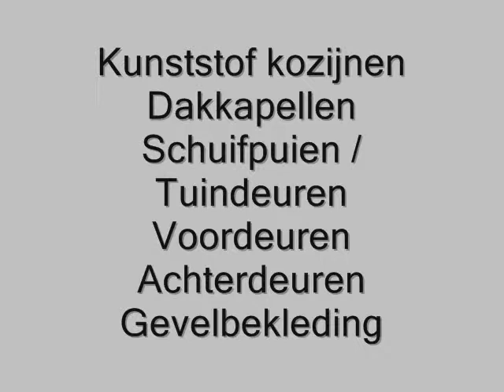BENITECH GEWOON GOED GEREGELD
Benitech kozijnen is specialist op het gebied van kunststof kozijnen. Wij leveren en monteren kunststof kozijnen, ramen, voordeuren, dakkapellen, schuifpuien en kunststof gevelbekleding aan particulieren. Benitech kozijnen is een bedrijf met erg veel ervaring op het gebied van kunststof kozijnen en een zeer klantgerichte benadering.
WAAROM KIEST U VOOR BENITECH?
Oog voor het karakter van uw woning
Goede service in uw garantie periode
Zorgeloos wonen
Erkend leerbedrijf
Gecertificeerd door de overheid
Financieel gezond bedrijf